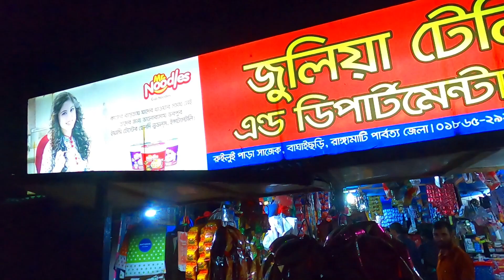সাজেকের লুকানো ঝর্নায় ট্রেকিং ll Day In Sajek Valley